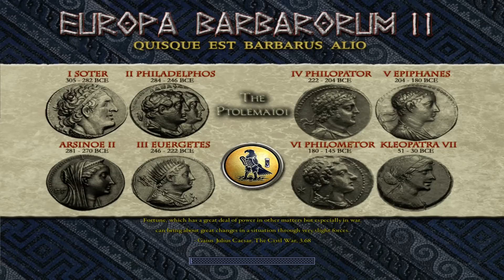Europa Barbarorum 2 Aedui 11 "The end for the Arverni"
We finish them off on yet another siege. All that remains is a rebel army from them, and I can deal with that easily in the future.

Steam: SusaVile

"Please note this is an unofficial video and is not endorsed by SEGA
or the Creative Assembly in any way. For more information on Total War,